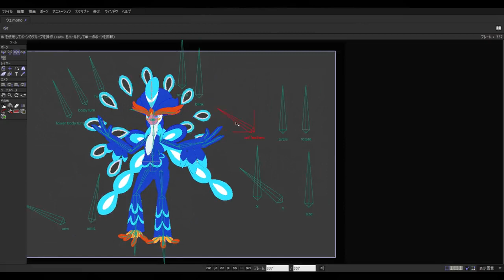Pokemon character Quaquaval made in Moho by Teke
What about recreating in Moho your favorite Pokemon characters? Teke (Twitter.com/teke54132) drew and animated in mohoanimation the character Quaquaval 💙 Gotta Catch 'Em All!! 🔥🔥🔥